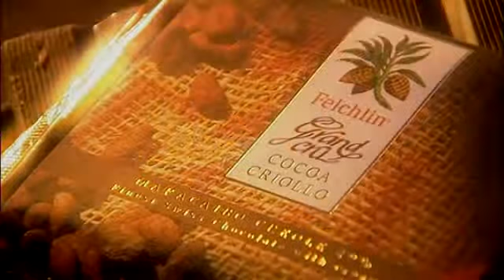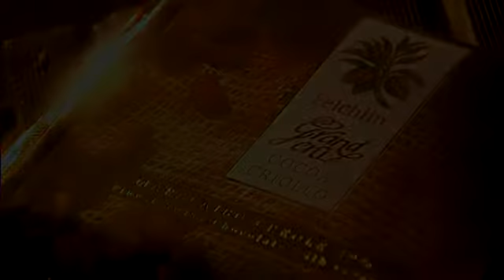Del cacao al chocolate Parte 9 El toque final del chocolate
El toque artesanal y dedicado de los artesanos chocolateros.  Video de MAx Felchlin AG (R)